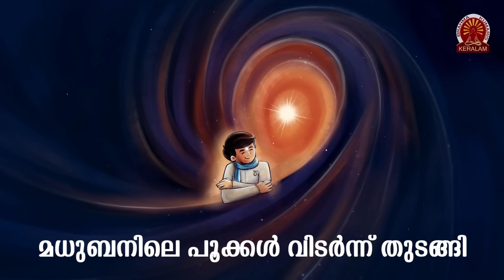22.09.2024 Amruthvela Yogam #005 3.30 AM | Shivajyothibhavan Palakkad | BK Keralam